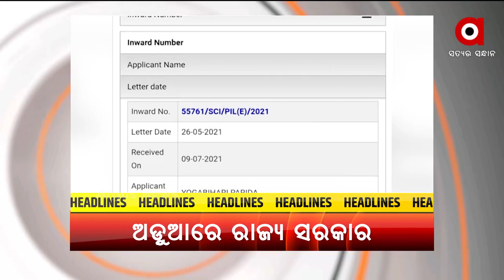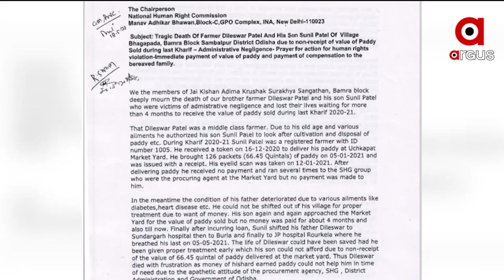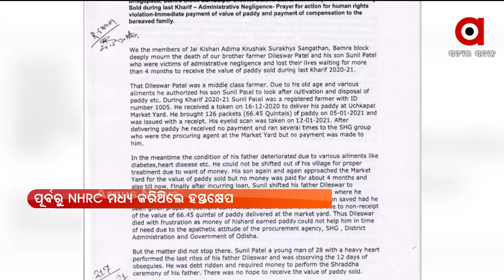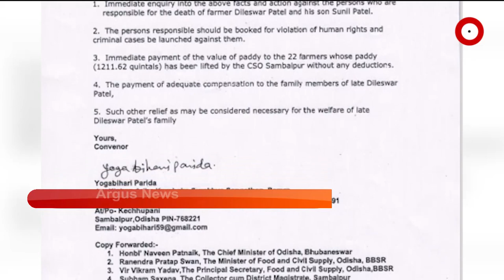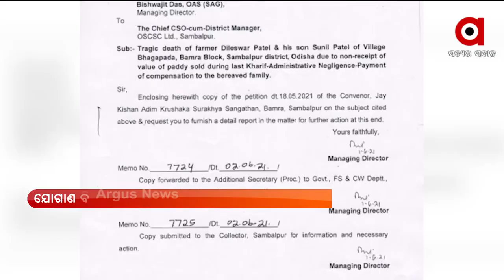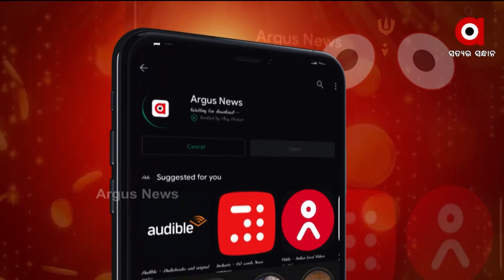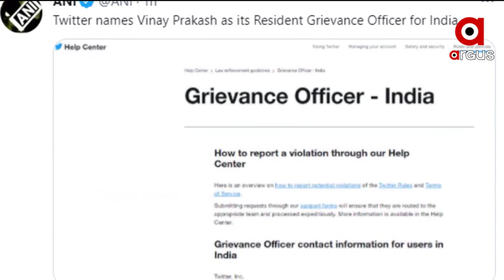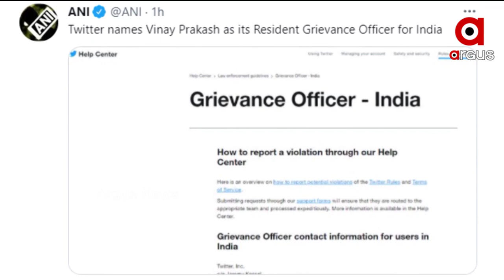Argus Update News 1pm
+ ସମ୍ବଲପୁରରେ ଧାନବିକ୍ରି ପ୍ରାପ୍ୟ ନ ପାଇ ବାପପୁଅଙ୍କ ମୃତ୍ୟୁ ଘଟଣା
+ ରାଜ୍ୟ ସରକାରଙ୍କ ଉପରେ ବର୍ଷିଲେ ଜଗତଗୁରୁ ଶଙ୍କରାଚାର୍ଯ୍ୟ
+ ରାତି ପାହିଲେ ମହାପ୍ରଭୁଙ୍କ ସବୁଠୁ ବଡ଼ ଯାତ୍ରା
+ ରାଜ୍ୟରେ କରୋନା ମୃତ୍ୟୁରେ ଲାଗୁନି ବ୍ରେକ
+ କୋରାପୁଟରେ ଜମି ବିବାଦକୁ ନେଇ ଗୋଷ୍ଠୀସଂଘର୍ଷ
+ ମନରେଗା ବୃକ୍ଷରୋପଣରେ ସାମିଲ ହେଉଛନ୍ତି ଅଯୋଗ୍ୟ ହିତାଧିକାରୀ
+ ଖୋଲିଲା ହୀରାକୁଦ ଜଳ ଭଣ୍ଡାରର 2ଟି ଗେଟ୍